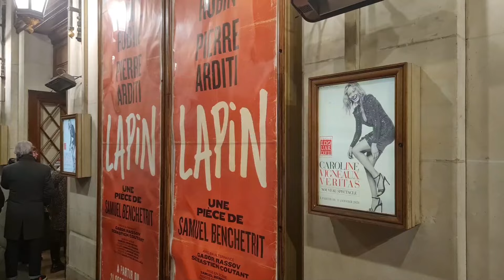Lapin, Muriel Robin, Pierre Arditi, Théâtre Edouard VII, Paris, France, 2023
30 décembre 2023

Curtain call, Saluts, Encore

Tous les lundis, soir de relâche, Muriel Robin se rend chez Pierre Arditi pour passer la soirée ensemble. Mais ce soir, pour la première fois, ils se rendent compte qu’ils ne sont pas seuls...mais beaucoup plus...

Une pièce écrite et mise en scène par Samuel Benchetrit
Assistante à la mise en scène Lili Franck
Avec Muriel Robin, Pierre Arditi, Gabor Rassov en alternance avec Sébastien Coutant
Décors Emmanuelle Roy
Lumières Laurent Béal assisté de Didier Brun
Costumes Charlotte Betaillole